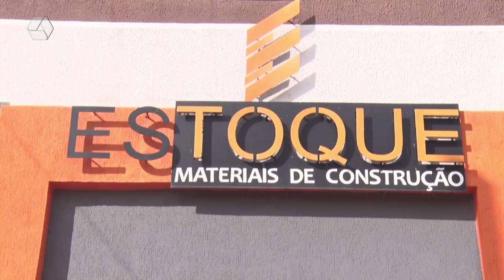RCN NOTÍCIAS 09/06/2023